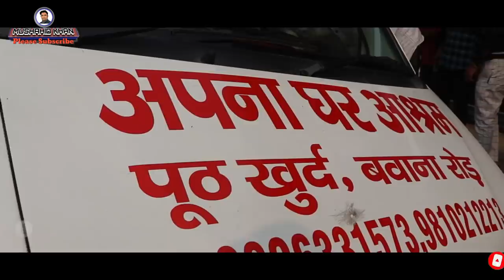कौन है बाबा की इस हालत का जिम्मेदार।देखे।MushahidKhan